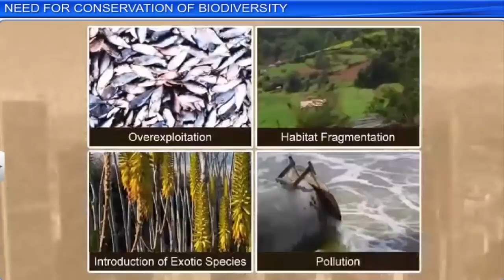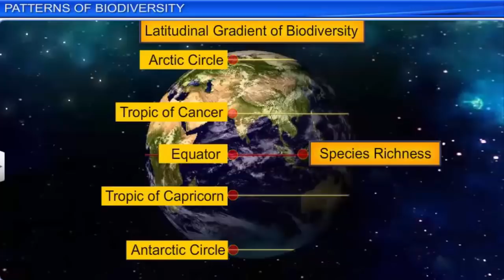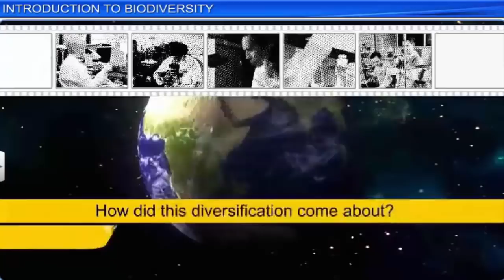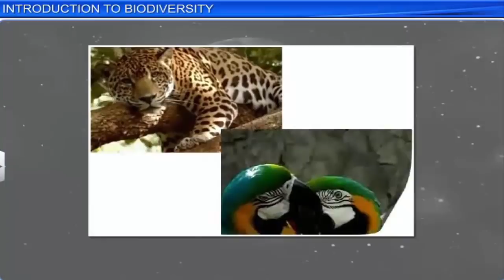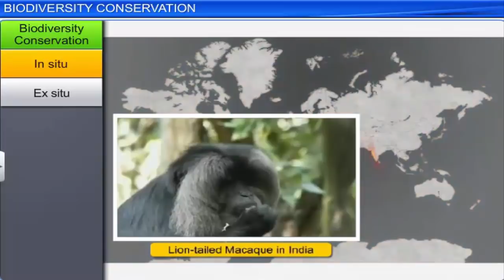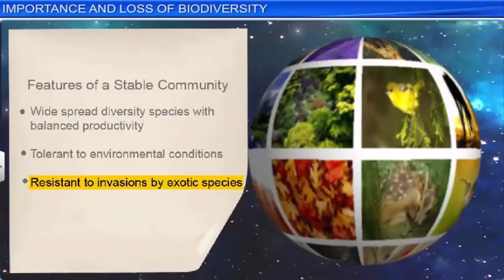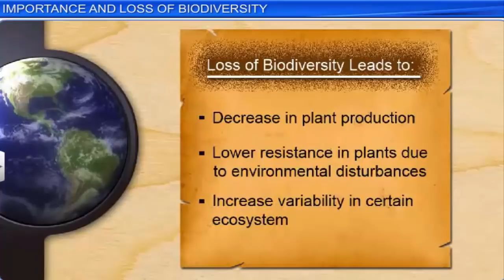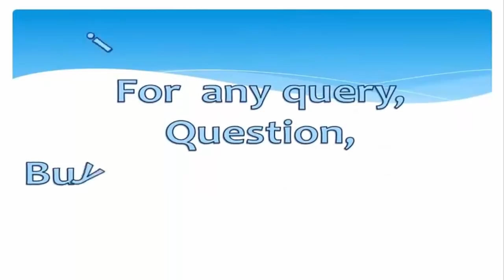CBSE Class 12 Biology || Biodiversity And Conservation || Full Chapter || By Shiksha House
This is the 3d animated lesson of CBSE Class 12 Biology, Biodiversity And Conservation, Full Chapter, by Shiksha House with explanation which is very interesting and easy to understand way of learning by Shiksha House. Shiksha House is an Education related Channel to teach CBSE, ICSE, NCERT and state board lessons. Shiksha House uploads videos of all Subjects of Secondary, Higher secondary Education. Shiksha House teaches in very interesting way with easy to understandable 3d Animated Video Lessons. For Physics 12